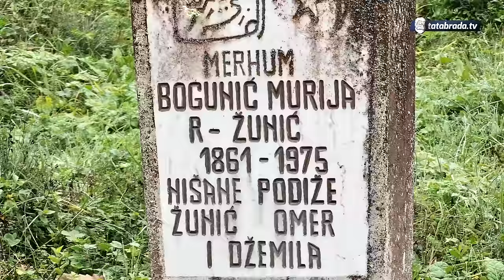IBRU ŽENE U SELU zovu MELEMOM, a Rabiji nije drago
ĆEHAJE B.B,
Srebrenik 75350